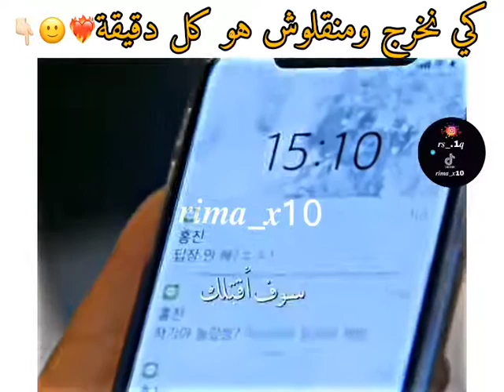كي نخرج ومنقلوش هو كل دقيقة